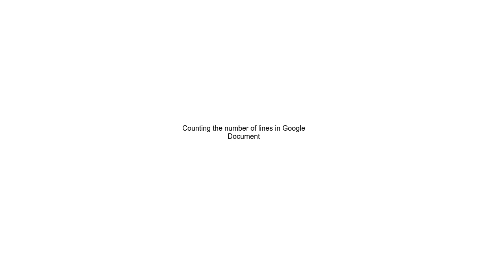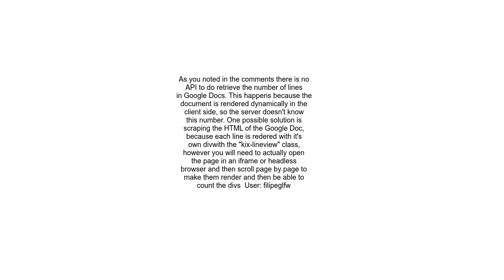Counting the number of lines in Google Document